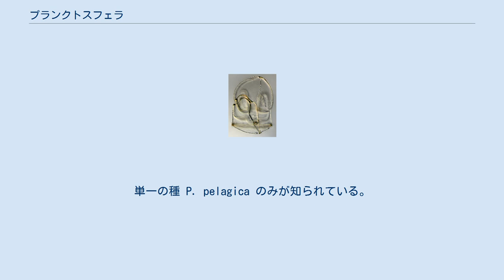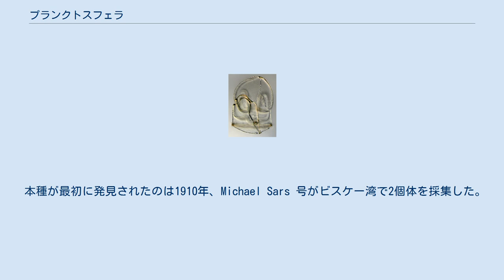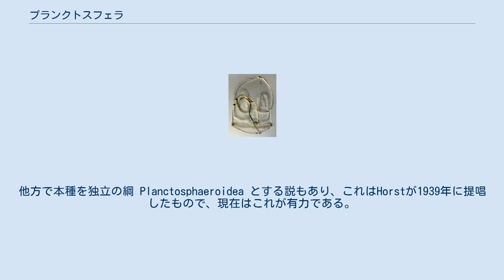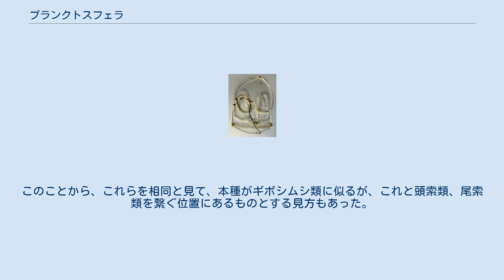プランクトスフェラ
プランクトスフェラ Planctosphaera は、幼生でのみ知られている半索動物。
その構造から半索動物と推定され、またその構造が特異であることから単独で目、あるいは綱を立てられている。
単一の種 P. pelagica のみが知られている。
 球形で透明な浮遊性の動物で、直径10mmほど。
最大のものは直径25mmのものが知られる。
球状の体の腹面は正中線沿いに後方から前方へ深い溝があり、身体前端を少し越えた上側まで続く。
口と肛門はこの溝の中に開口を持ち、その位置は腹面中央近くで、前に肛門、後に口がある。
体表には繊毛帯があり、大まかに背側枝と腹側枝と呼ばれる2つの環状部に分かれ、いずれも複雑に分枝している。
体表には多数の粘液腺がある。
 内部では、消化管はまず口から細長い口道があり、次に膨らんだ胃があり、そこから肛門に続く。
他に肛門の前に開口があって胃の周辺に入り込む盲嚢が1対ある。
これらの内臓は球体全体の腹面側4分の1の範囲に収まっており、それ以外の部分は吻嚢と呼ばれる内腔になっており、胃の周囲には他に第2、第3内腔がそれぞれ対をなしている。
 トルナリア トルナリア幼生は腸鰓類（ギボシムシ類）の幼生として知られ、これは棘皮動物の幼生にも似た形のものがある。
それらの共通の原型的な幼生としてディプリュールラ幼生というものが想定されている。
これは軟体動物などの幼生として知られるトロコフォア幼生に似た外形を持ち、楕円形の本体の外に2列の繊毛帯があり、その間の側面に口、後端に肛門を持つ。
異なる点として、ディプリュールラは後口動物で、原口が肛門になること、前方の繊毛帯は外周を一周するのでなく、前方を横断して下方に曲がり、再び横に走って最初の横断列の下を横断する形で、つまり細長い楕円が側面に張り付いたような形を取ること、内部に3対の体腔を持つことである。
 本種の構造は、基本的にはこれと共通の体制と見てよい。
トルナリアの口と肛門が極端に近寄り、口より上の部分が大きく膨らんで、それ以外の内部器官が下側に集中したものと考えることが出来る。
 海産動物であり、最初の発見地は北大西洋東岸のビスケー湾である。
その後には太平洋からも採集され、1994年時点での発見個体数は14。
プランクトンとして採集され、その深度は75-1000mにわたる。
 1983年段階の総括では北太平洋における分布は北緯19°から42°にわたり、時期的には6月と7月、海水温度は20-25℃。
この年に太平洋のハワイ島近海で発見され、その深度は75-500m、時期は5月と9月、海水温は21-23℃であった。
この動物は成体は未だ発見されていないものの、広域分布するものと考えられる。
 体表にある繊毛帯と粘液腺は本種の摂食に与るものと考えられる。
 本種が最初に発見されたのは1910年、Michael Sars 号がビスケー湾で2個体を採集した。
ただし1個体はひどく破損していた。
Mortensenはこれを調べ、腸鰓類のトルナリアに近縁のものと判断し、この類の大家であるSpengel に検討を依頼した。
彼はこれを調べ、新種であると認め、報文を書いて上記の学名を与えた。
ただしこの報文が出版されたのは1932年、彼の死後随分経ってからのことだった。
その後も上述のように複数回の採集例があるが、いずれも幼生であり、その成体が発見されてはいない。
現生の半索動物はギボシムシ類は自由生活、フサカツギ類は固着性なので、本種の成体も自由生活か、固着性かだと考えられている。
ただしその成体を想像することも困難である。
たとえばトルナリアからギボシムシへの変態では、トルナリアの繊毛帯は消滅し、本体部分はトルナリアの後方が長大に発達する形で行われる。
同様な変態があれば、幼生の形態から成体を推定するのは不可能に近い。
ただし、本種が独自に持つ盲嚢は、明らかに原基であって幼生では何らの機能も見いだせないことから、成体において独自の器官をなすのではないかとも考えられる。
 本種が腸鰓類に近縁であることは上記のように本種とトルナリアの類似性から明確である。
しかし、その差異もまた明らかである。
本種は普通のトルナリアよりずっと大きい。
また、口より前の部分は全体の4分の1程であるのに、本種ではその比率がほぼ逆転している。
更に、下面の溝から体内に伸びる盲嚢は、これに当たるものがトルナリアには見られない。
つまり、本種はトルナリアに共通の体制を持ちながら、体制のレベルで異なる点をも持っている。
こ...